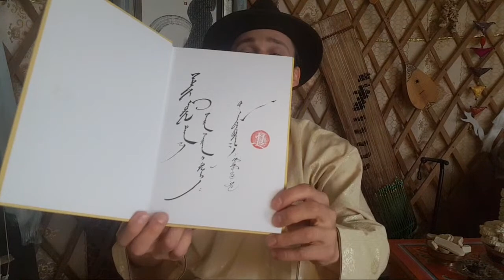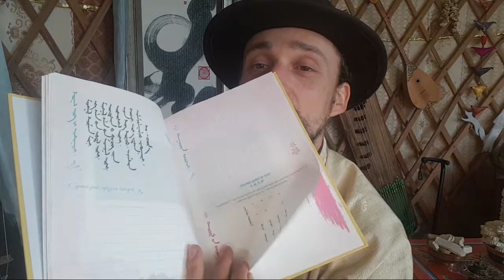Live - About the Wolf Notes and How to Manage them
__QUICK NAVIGATION__

Greetings: 0:00

DISCORD Questions:

Q1: I assume you're living in a true authentic ger.
    If yes, how it is to live in a ger? Can a foreigner rent a ger for a few months?
    How does it turn out financially compared to renting a flat in UB?
    How do neighbours react to your dail MH practice? (from Mateusz K.) - 1:31
Q2: Could you maybe explain a little about wolf notes and how to manage them? (from BjörnBiff) - 11:46
Q3: Are the morin huur in Inner Mongolia tuned the same as the ones in Mongolia? (from BjörnBiff) - 18:00
Q4: What do the musical institutes look like in Mongolia?
    What opportunities are there for someone like me who may potentially want to study a semester of music school there? (from Trybal) - 20:56
Q5: Are there many teachers of Hoomii and Morin Huur in mongolia?
    Are they common and easy to find, or not? (from Zachungo) - 29:02
Q6: Also, how many people in mongolia do you think know how to play Morin Huur or do Hoomii? (from Zachungo) - 32:55

39:01 Talk about Altantuya Battulga book to learn Mongolian Script.

LIVE CHAT Questions:

Q1: Are there workshop that offer Morin Huur crafting lesson, I will be in Mongolia next summer and I'm interested into crafting my own instrument? (From Batbileg Batdorj) - 47:40

51:04 Conclusion.

__DISCLAIMER__

I do not claim to have all the truth or to be a Morin Huur teacher. As a passionate about the Morin Huur, spending a lot of time learning and asking around about this instrument and its ancestral heritage, I simply enjoy sharing what I know and what I learned. I hope that it can be helpful to people who share the same passion!

These videos are the fruit of my research and time spent with a Mentor, sometimes by myself with recordings and sometimes from my own intuition. So please considerate what I share carefully and feel free to explore on your own!

NB: Please accept my apologies for my poor English, as a French I really do my best.

May the blessing of the Eternal Blue Sky be upon you!